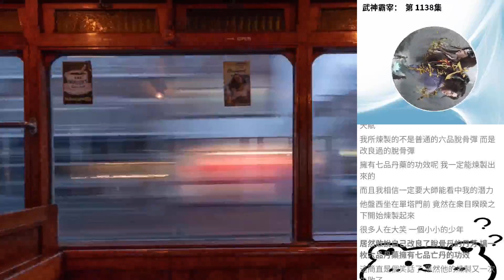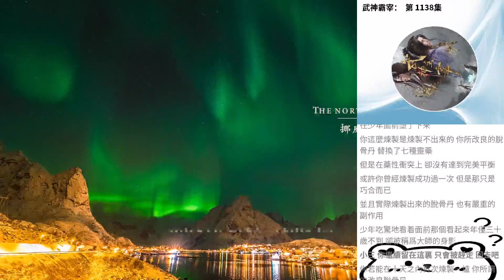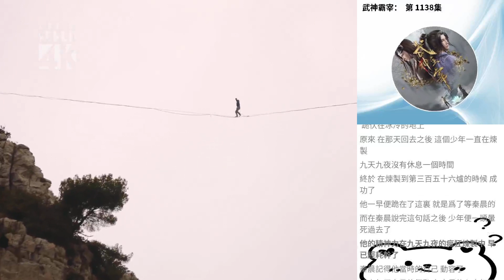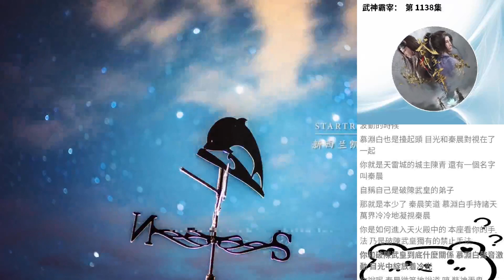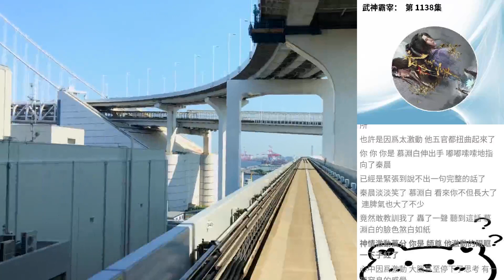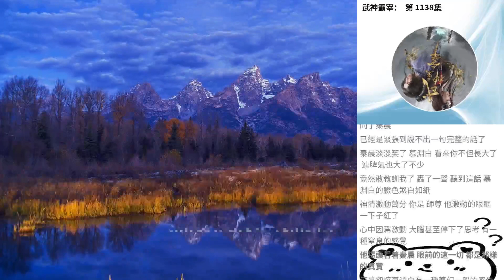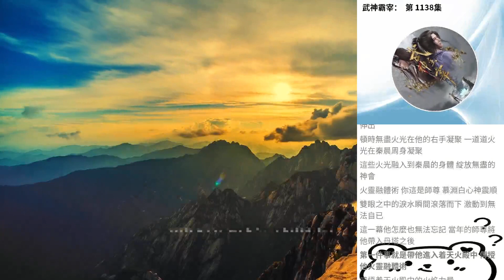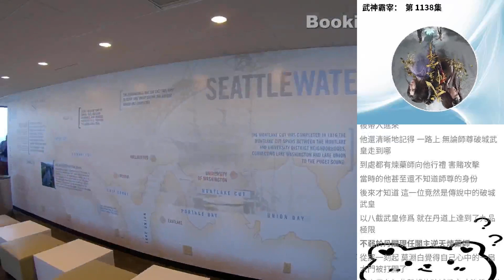武神霸宰： 第 1138集